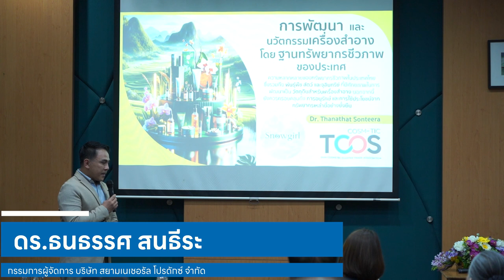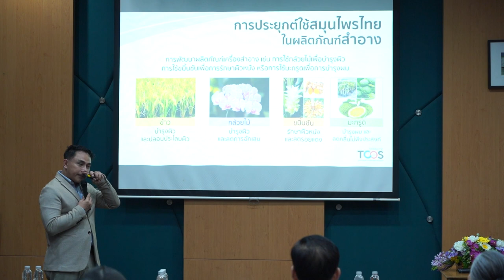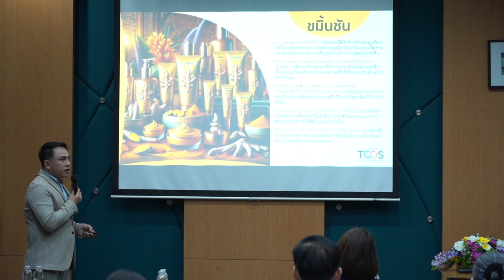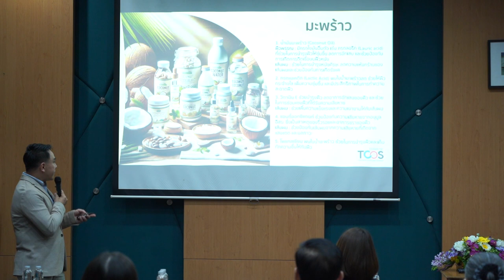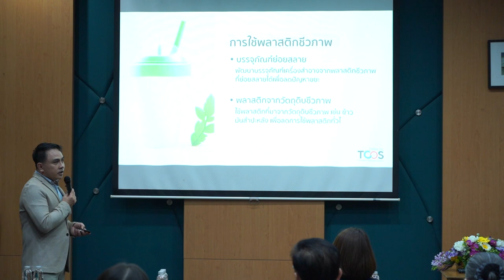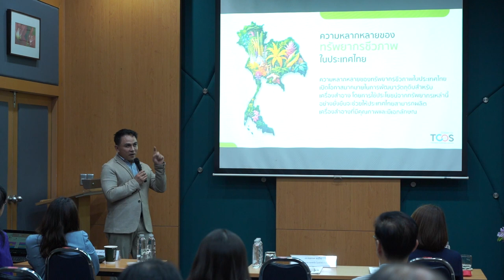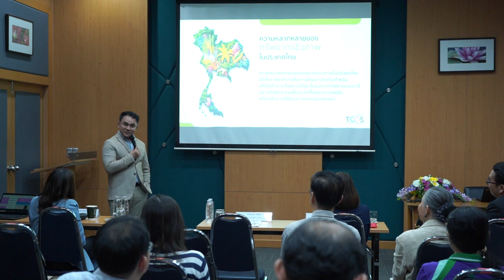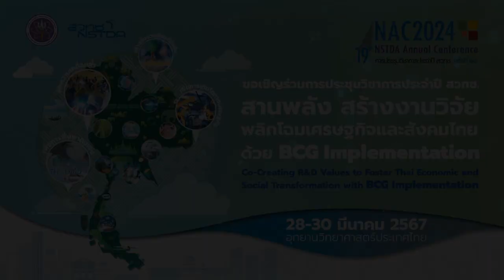การขับเคลื่อนอุตสาหกรรมเวชสำอางด้วยเทคโนโลยีแพลตฟอร์มการผลิตเวชสำอางและส่วนผสมฟังก์ชัน (2/4)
การบรรยายหัวข้อ "การพัฒนาและนวัตกรรมเครื่องสำอางโดยฐานทรัพยากรชีวภาพของประเทศ" โดย ดร.ธนธรรศ สนธีระ กรรมการผู้จัดการ บริษัท สยามเนเชอรัล โปรดักซ์ จำกัด ในการสัมมนา "การขับเคลื่อนอุตสาหกรรมเวชสำอางด้วยเทคโนโลยีแพลตฟอร์มการผลิตเวชสำอางและส่วนผสมฟังก์ชัน (Driving industry through production platform technologies of cosmeceuticals and functional ingredients)" วันที่ 28 มีนาคม 2567 เวลา 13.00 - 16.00 น. ณ ห้อง BT-127/1-2 อาคาร 3 (BIOTEC) อุทยานวิทยาศาสตร์ประเทศไทย จ.ปทุมธานี